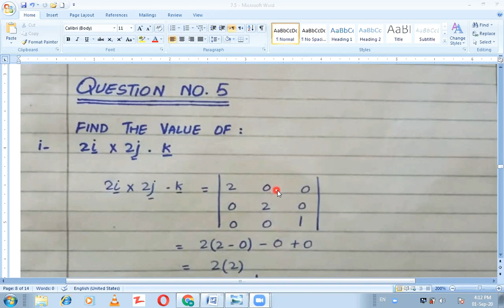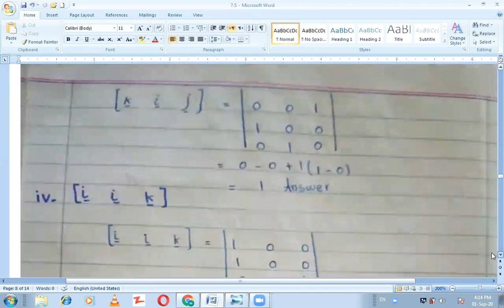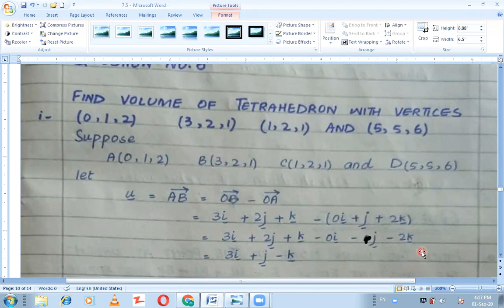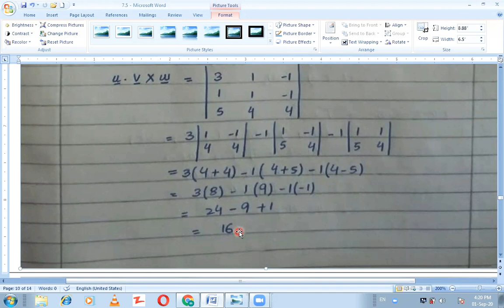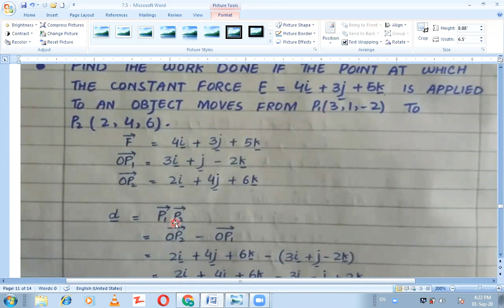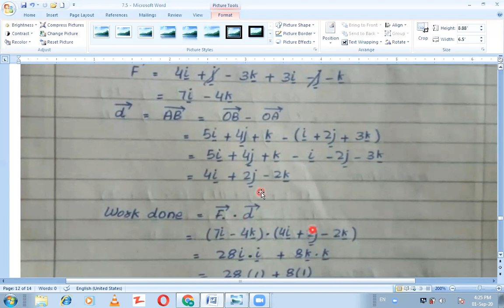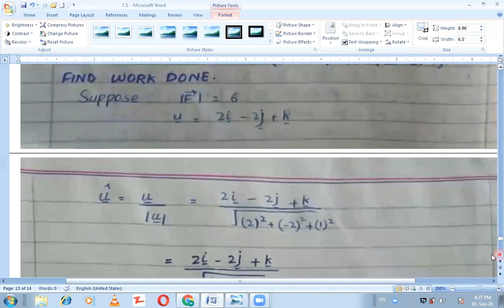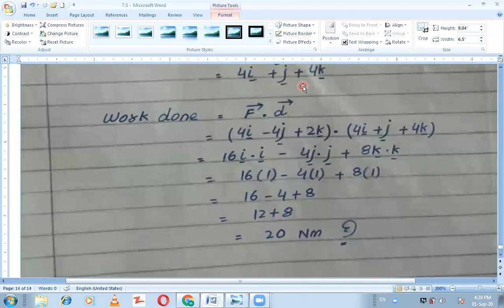Exe.7.5/Mathematics/2ndYear/The Wings Girls College & School Chakwal